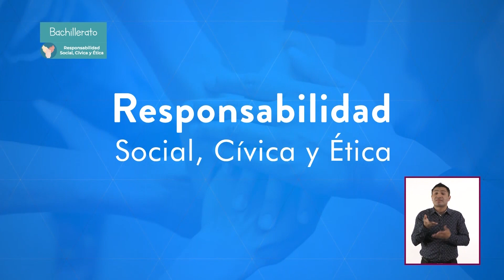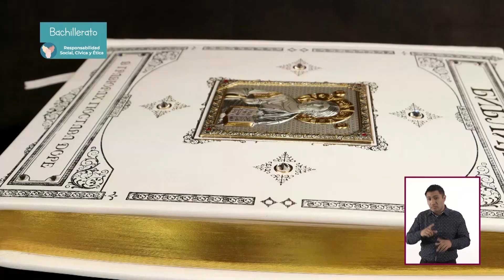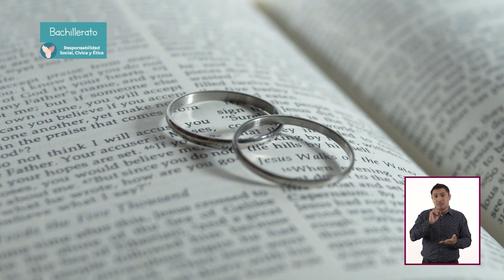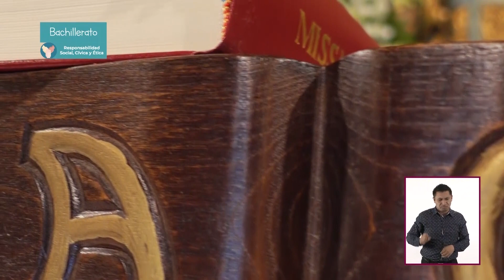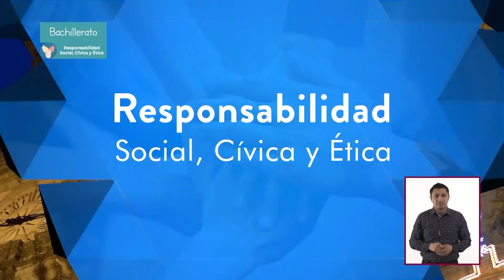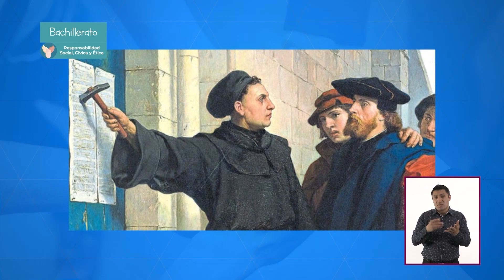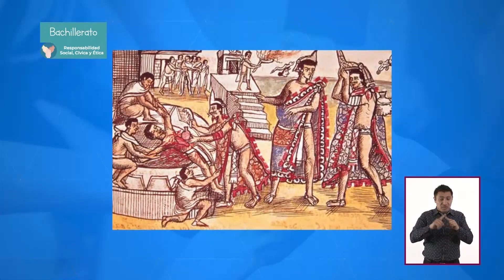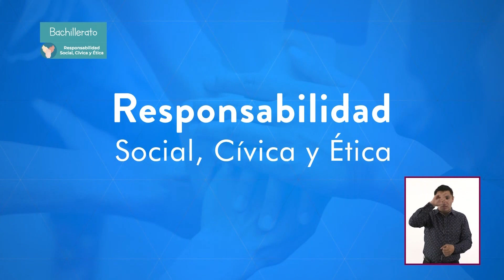T2 » Bachillerato » Responsabilidad social, cívica y ética » Religión y religiosidad en México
🎓 Nivel: Bachillerato